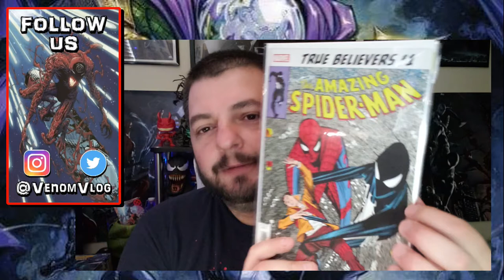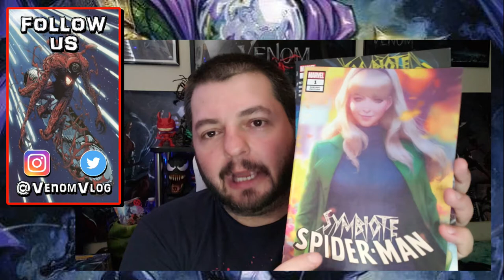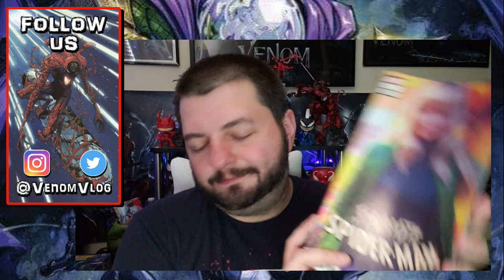Venom Vlog #397: Symbiote Spider-Man Discussion